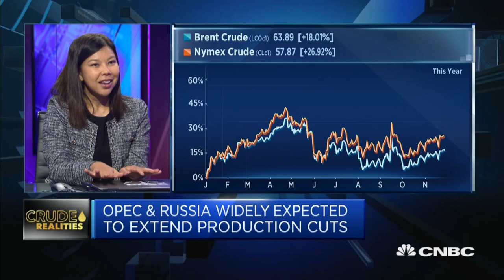It's 'really unclear' what will happen at OPEC's December meeting: Argus Media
Azlin Ahmad of Argus Media says crude supply from non-OPEC producers could rise by 2.2 million barrels per day in 2020.